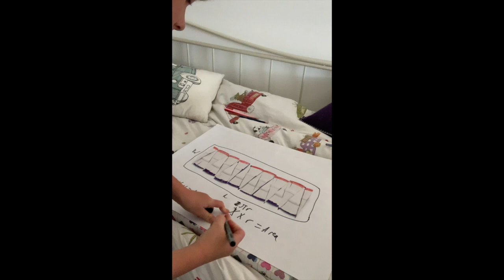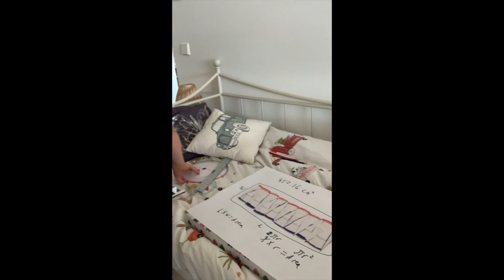Area of a circle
Joshua gives an excellent explanation on the area of a circle